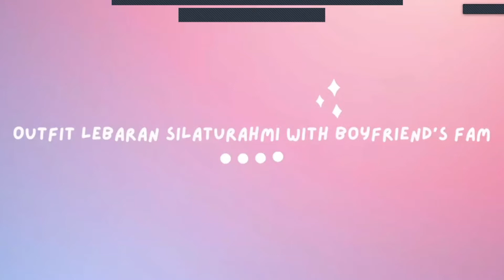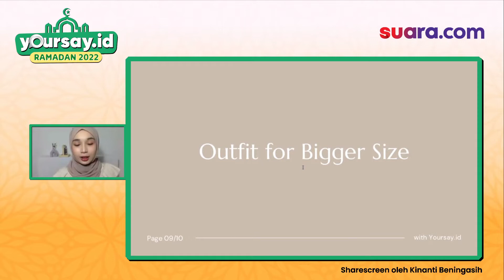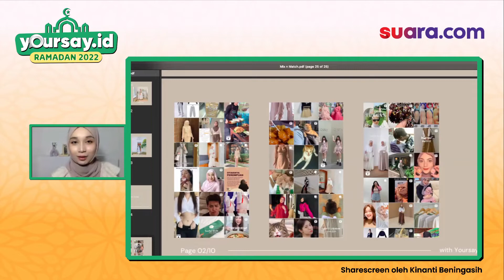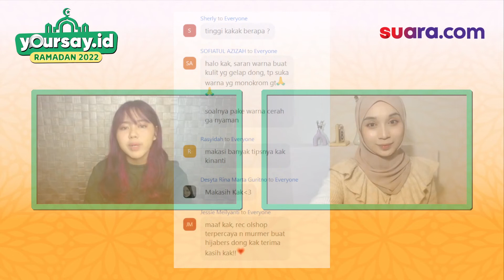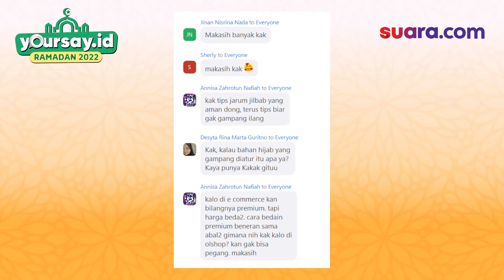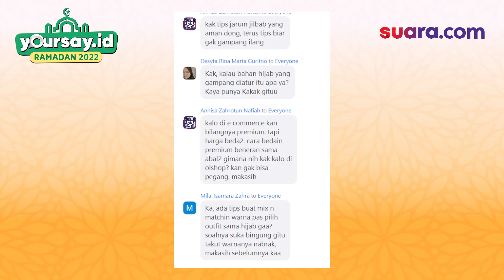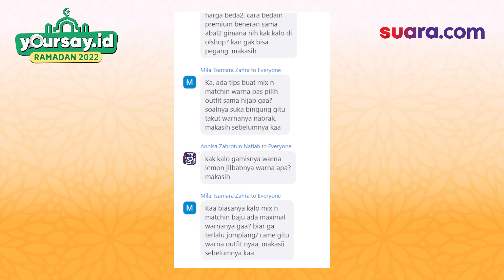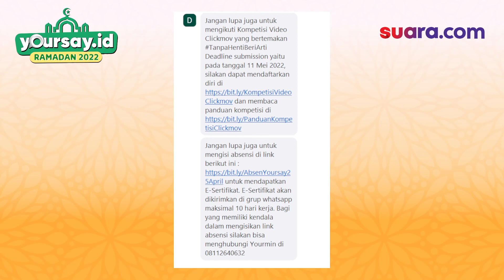Yoursay Class: Mix and Match Muslim Fashion, Inspirasi Tampil Cantik nan Elegan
Bagi cewek muslim,menutup aurat bukan berarti kita nggak bisa tampil fashionable.

Model hijab dan outfit kekinian gampang banget kita temuin. Termasuk ide mix and match pakaian supaya tampil kece.

Nah, mix and match pakaian muslim nggak bisa kita lakukan asal-asalan nih! Kalau salah, penampilan kita malah jadi norak dan nggak 'kita' banget.

Apalagi kalau pakaian yang kita kenakan kurang nyaman. Wah, niatnya mau trendy, malah merusak hari.

Biar kamu gak salah dalam memadumadankan stylemu, mending ikuti kelas mix and match muslim fashion ini yuk! Selengkapnya dalam video.

OP OBS/OP Zoom/Host: Bayu Yunianto/ Yulita Futty/ Hiromi Kyuna